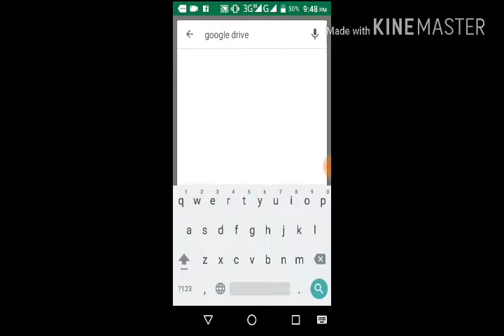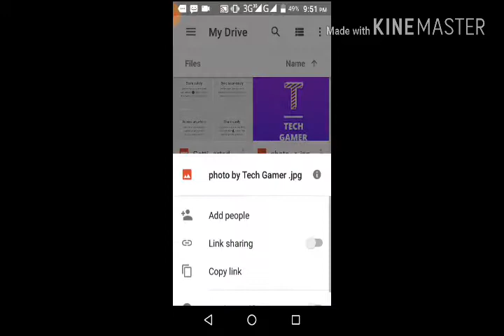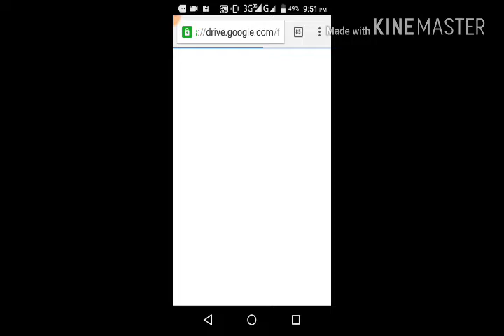How to Create Your Own Downloading link In Android. Tech Gamer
Tech Gamer
TechGamer